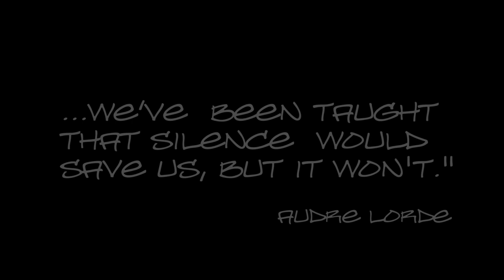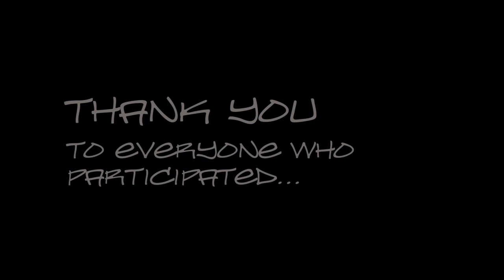One Billion Rising: Rainbow Pammy is Standing Up for her Sisters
Rainbow Pammy is joining the One Billion Rising to help give a voice to the 1/3 of women globally who will be beaten or raped in their lifetimes.

She is joined by friends who are ready to stand up against this issue, including some amazing women who have now found the strength to share their stories.

To find out more, join the cause or get help,

Rainbow Pammy is a qualified yoga instructor, children's development specialist and mother.  As founder of Rainbow Yogis - Children's Yoga Adventures, she teaches kids and teens the fundamentals of mindfulness and self awareness.  Her aim is to help raise our next generation to be more considerate and caring for themselves, others and our environment.

Thanks to Moby for the use of his track "Shot in the Back of the Head"